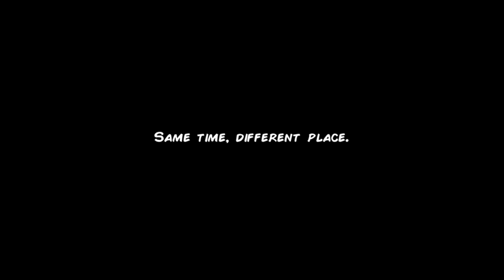Unholy Adventure 2_Kết Thúc Phần 2 END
▻Kênh Chia Sẽ Game hay Android & iOS
▻Nhớ Ấn Tất Cả Chuông 🔔Để Nhận Thông báo Mới Nhất

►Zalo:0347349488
▻Ứng Dụng Edit Kinemaster
►Video Được Ghi Âm Thanh Hệ Thống
▻Thiết Bị Oppo 64Gb 4Gb Ram

🔻iOS:Chưa có

Trò chơi phiêu lưu trỏ và nhấp vào năm 2020 có rất nhiều thứ để cung cấp, nhưng Unholy Neighborhood sẽ quyến rũ bạn với các trò chơi cốt truyện của nó. Chúng tôi yêu thích các trò chơi tường thuật dựa trên sự lựa chọn, mặc dù trong Unholy Neighborhood, chúng tôi muốn tập trung nhiều hơn vào việc tạo ra cuộc phiêu lưu điểm và nhấp cổ điển với câu đố đen tối về khu phố u ám.
Nếu bạn thích trò chơi ma quái, hãy gặp Peter Grim, nhân vật chính của Unholy Neighborhood - theo ý kiến ​​của hàng trăm người chơi, trò chơi phiêu lưu điểm và nhấp chuột hay nhất năm 2021 cho đến nay.
Ai đã bắt cóc vợ của Peter? Cơn bão này nói về cái gì? Tại sao chuột khổng lồ chiếm thành phố? Bạn sẽ khám phá những bí mật này trong trò chơi phiêu lưu chế độ câu chuyện sử thi của chúng tôi.
Tham gia vào một cuộc phiêu lưu nguy hiểm với những câu chuyện bí mật, câu đố và câu đố, để cứu vợ của Peter, trong một thế giới siêu thực đầy không khí cổ điển và những nhân vật khó quên. Hãy tin tưởng chúng tôi - cuộc phiêu lưu điểm và nhấp chuột dựa trên cốt truyện này sẽ được ghi nhớ trong một thời gian dài. Nó không chỉ là một trò chơi đồ vật ẩn khác cho trò chơi hoặc trò chơi creepypasta.

Thậm chí còn có nhiều bí mật hơn để giải quyết trong phần thứ hai của trò chơi. Cuối cùng thì Peter có cứu được vợ mình không? Ai đã bỏ tù cô và ý định của anh ta là gì? Ai đứng sau tất cả những điều này? Bạn sẽ tìm thấy câu trả lời cho những câu hỏi này trong các cấp độ tiếp theo với đồ họa đẹp mắt và lối chơi hấp dẫn.